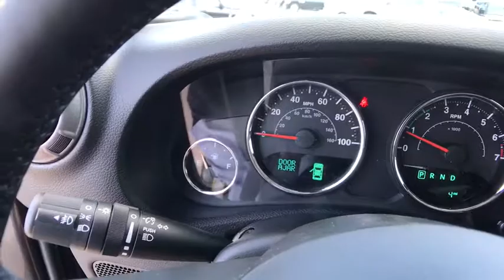2017 Jeep Wrangler Unlimited Orlando, Deltona, Sanford, Oviedo, Winter Park, FL L731696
2017 Jeep Wrangler Unlimited Sport - Stock#: L731696 - VIN#: 1C4BJWDG9HL731696

QUICK ORDER PACKAGE 24S  -inc: Engine: 3.6L V6 24V VVT  Transmission: 5-Speed Automatic (W5A580)  Front 1-Touch Down Power Windows  Remote Keyless Entry  Deep Tint Sunscreen Windows  Leather Wrapped Steering Wheel  Chrome/Leather Wrapped Shift Knob  Power Heated Mirrors  Tires: P255/75R17 OWL On/Off Road  Power Convenience Group  Power Locks  Wheels: 17 x 7.5 Aluminum  Auto Dim Mirror w/Reading Lamp  Security Alarm,CONNECTIVITY GROUP  -inc: Uconnect Voice Command w/Bluetooth  Vehicle Information Center  Remote USB Port  Tire Pressure Monitoring Display,GRANITE CRYSTAL METALLIC CLEARCOAT,BLACK 3-PIECE HARD TOP  -inc: Rear Window Defroster  Delete Sunrider Soft Top  Freedom Panel Storage Bag  Rear Window Wiper/Washer,ENGINE: 3.6L V6 24V VVT  (STD),SIRIUS SATELLITE RADIO  -inc: 1-Yr SIRIUSXM Radio Service  For More Info Call 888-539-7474,3.73 REAR AXLE RATIO,TRANSMISSION: 5-SPEED AUTOMATIC (W5A580)  -inc: Hill Descent Control  Tip Start,Four Wheel Drive,Power Steering,ABS,4-Wheel Disc Brakes,Brake Assist,Steel Wheels,Tires - Front All-Terrain,Tires - Rear All-Terrain,Conventional Spare Tire,Tow Hooks,Intermittent Wipers,Variable Speed Intermittent Wipers,Rollover Protection Bars,Convertible Soft Top,Fog Lamps,AM/FM Stereo,CD Player,MP3 Player,Steering Wheel Audio Controls,Auxiliary Audio Input,Pass-Through Rear Seat,Rear Bench Seat,Adjustable Steering Wheel,Trip Computer,Cruise Control,A/C,Cloth Seats,Bucket Seats,Driver Vanity Mirror,Passenger Vanity Mirror,Floor Mats,Engine Immobilizer,Traction Control,Stability Control,Tire Pressure Monitor,Driver Air Bag,Passenger Air Bag,Passenger Air Bag Sensor,Child Safety Locks